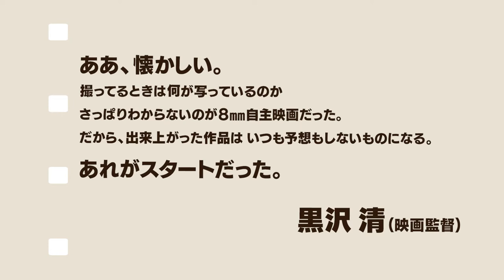Single8 | Official Film Trailer | Nippon Connection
The 23rd Japanese Film Festival Nippon Connection presents:
Single8

Director: Kazuya KONAKA (小中和哉監督)

Section: NIPPON VISIONS

Nippon Visions
23rd Japanese Film Festival